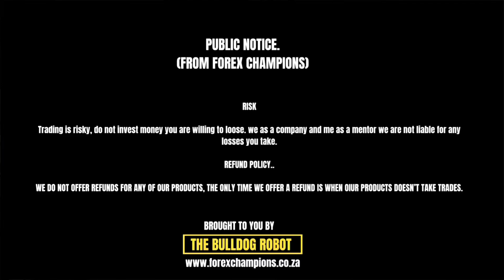Clarification of the 50% special | must watch video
They have low spreads | They offer low deposits | The offer fast withdrawals | make sure all documents are uploaded.